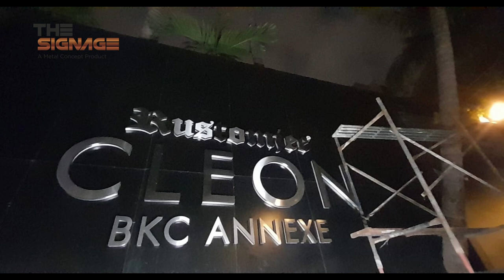Rustomjee Signage | Mumbai | 9773107211